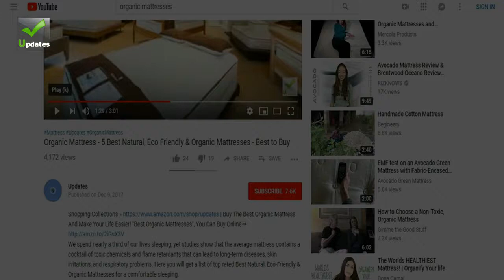Trendy silk nightgown outfit ideas for women